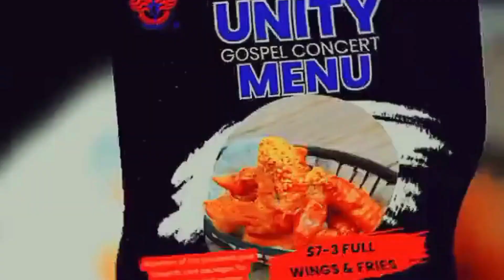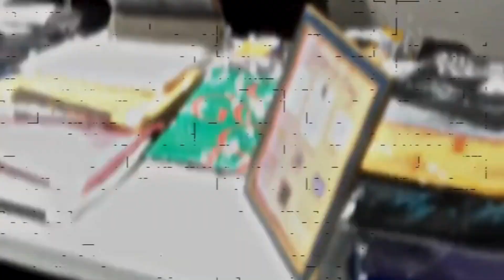MILITARY GOSPEL CONCERT PROMO